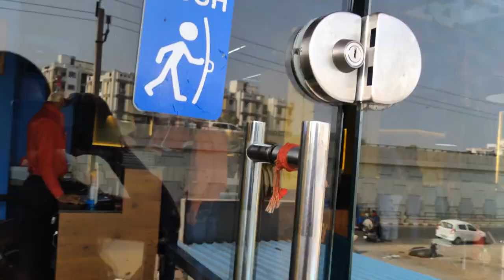35+ food items in just Rs.219 at newly opened William John's Pizza in Kalol | 3 Gourmets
In this video we are reviewing newly opened Williams John's Pizza in Kalol. If you are looking forward for a nice pizza place, you can surely go and check this place. It has very nice ambiance and also good service.

Address -  Shop no.8 & 9, First Floor, Ratnasagar Ville Nr.D mart, Kalol, Gujarat 382721

If You like such video please suggest some more places in comment section.

About Channel:

This channel is all about Food. By the name you must have guessed it how foodie we all are. Hence in this channel you'll see Food Comparison, Food Challenges, Food Reviews and all the other content related the food.